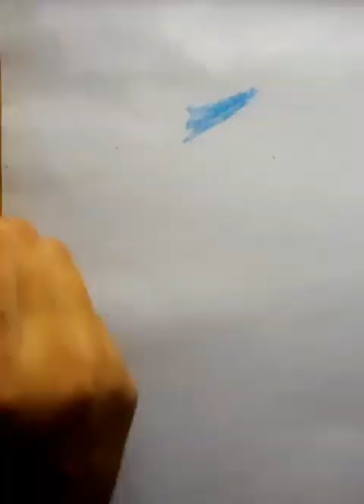How to draw most beautiful mountain river forest Nature picture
How to draw most beautiful mountain river forest Nature picture oil pastel drawing tutorial